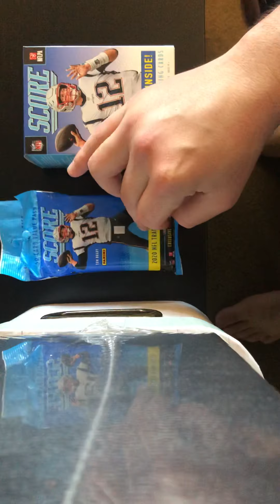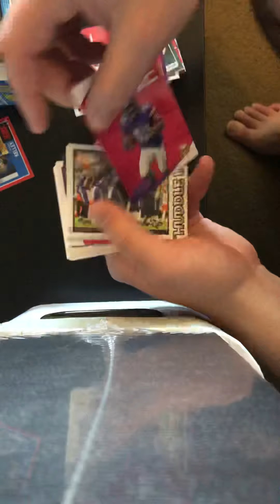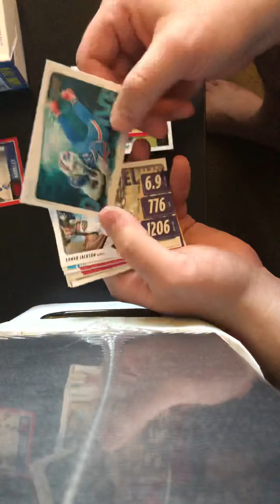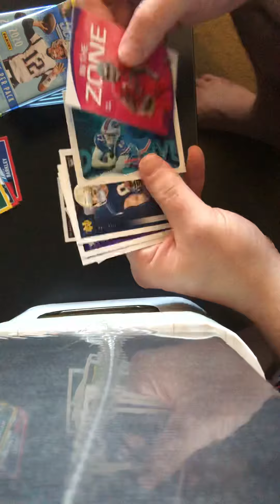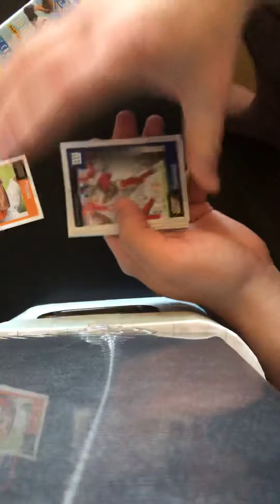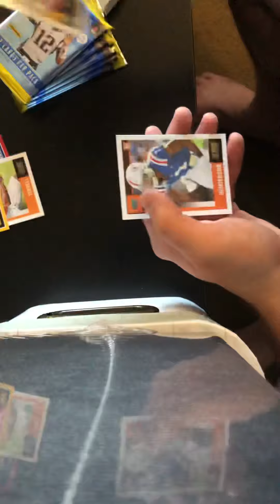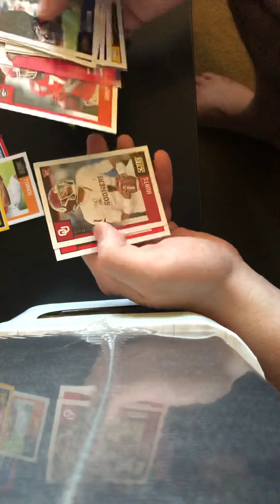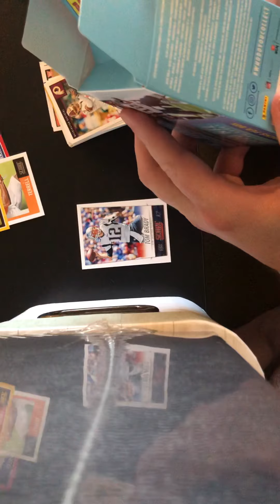Score 2020- two Joe Burrows and Case Young Rookie plus many more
First look at 2020 Score football